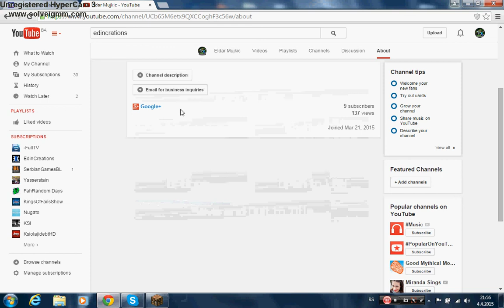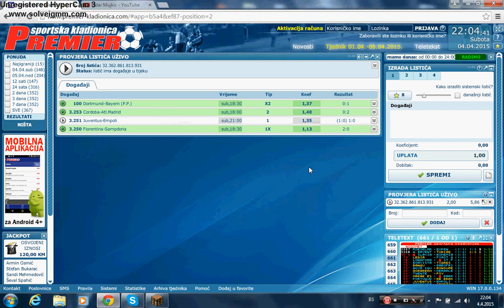Minecraft Preživljavanje ep 1